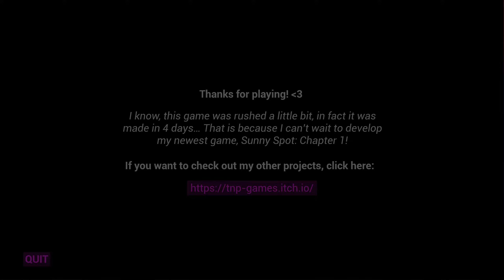Cartel of Banban - Indy Game - No Commentary - Lets play / Walkthrough (1440p) (HD)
Cartel of Banban is a short indie game created by: ThatNerdPunk.